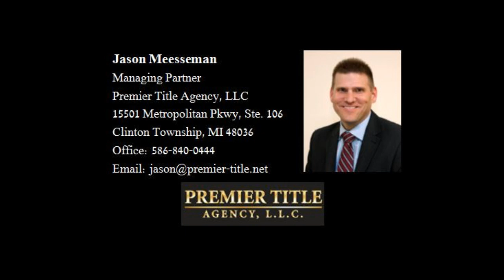Create an Impactful Newletter - June 2019 Lunch & Learn Event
Michael Crank and Dawn Symington will help you build an authentic personal brand that will make people actually read and react to your email newsletter!

Join us for a complementary lunch
Thursday, June 6th, 2019
11:30 am—1:00 pm

Contact Team Dawn with any further Questions:
Dawn Symington
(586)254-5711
Company NMLS #129386
NMLS #102706